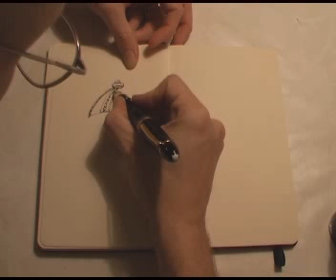Moleskine drawing part 1